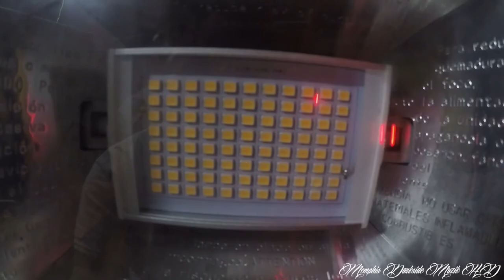DIY Camera Rolling Tripod Dolly Part- 2 (1080p60fp/s)